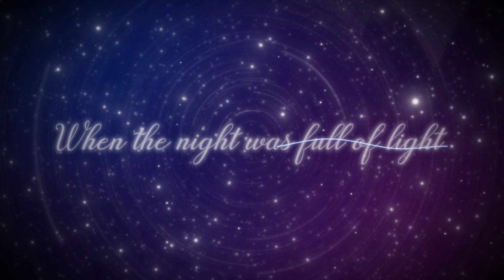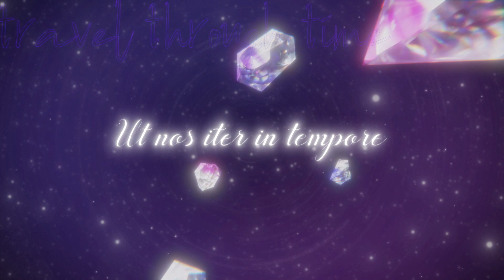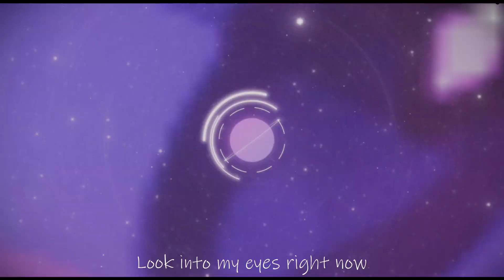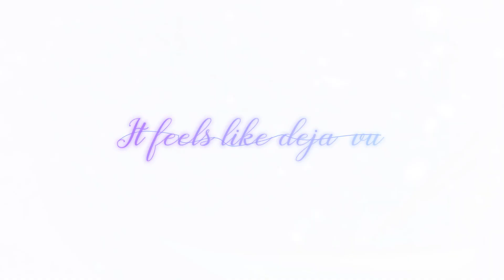Deja Vu - Uki Violeta // vers. Sugata Shin (Cover)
✖   Original | @UkiVioleta